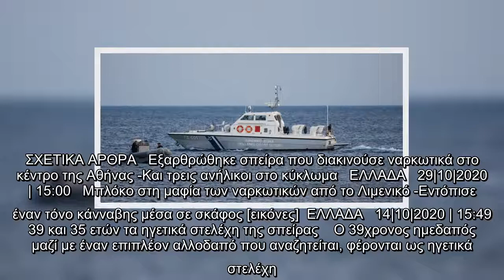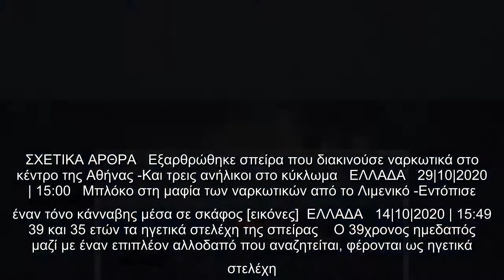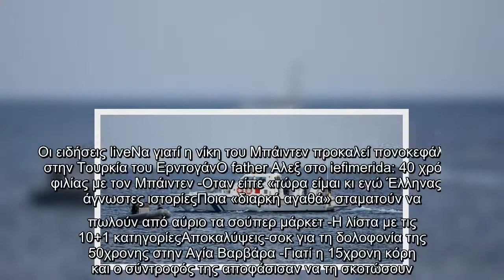Εξαρθρώθηκε σπείρα παράνομης διακίνησης μεταναστών από την Τουρκία στην Κω